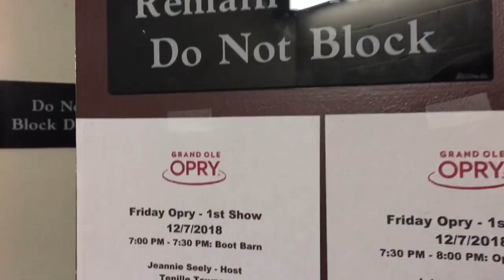Tenille Townes: Opry at the Ryman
Watch Tenille Townes take the stage at the Ryman Auditorium for the very first time for "Opry at the Ryman."

Listen to "Somebody's Daughter" here: smarturl.it/somebodysdaughter

Listen to Tenille Townes' EP 'Living Room Worktapes' here: smarturl.it/livingroomworktapes

Send Tenille Townes a text message:
(note: if you send a text, you agree to receive messages from Tenille Townes. Message & Data rates may apply)